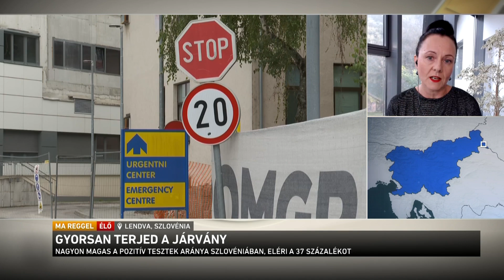Vírushelyzet Európában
Koronavírus-körképünk következik. Ma Belgiumból, Romániából és Szlovéniából kapcsoljuk tudósítóinkat.
Belgiumot is elérte a koronavírus járvány negyedik hulláma. Az országban ugrásszerűen megnőtt az új fertőzések száma, a szövetségi kormány szigorít. Baraczka Eszter, Brüsszelből jelentkezik.
Felpörgött az oltáskampány Romániában, országszerte sorok alakultak ki az oltóközpontok előtt. A jelentkezők többsége most kéri az első vakcinát, hiszen a hétfőtől hatályos járványügyi szabályok rendkívül megnehezítik az oltatlanok mindennapjait. Száva Enikőhöz kapcsolunk Székelyudvarhelyre.
Nézzük Szlovéniát, ahol az elmúlt egy hétben naponta átlagban közel 2000 új koronavírusfertőzöttet regisztráltak, és ahol 10-ből 4 teszt pozitív eredményt mutat. Mindeközben az 53%-os átoltottság mellett alig vannak olyanok, akik felveszik a koronavírus elleni oltás első dózisát. Lendváról Magyar Lovrić Mirjanat kapcsoljuk.